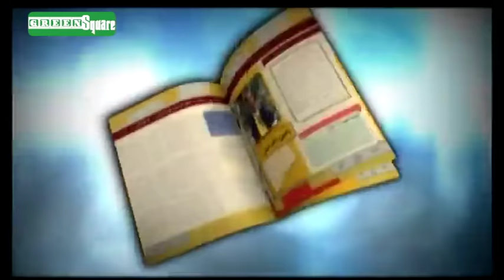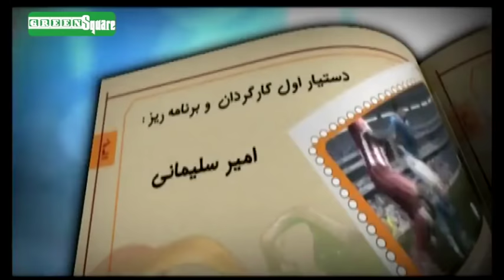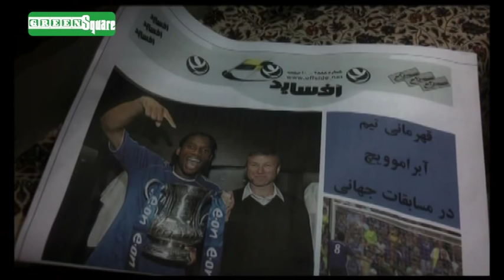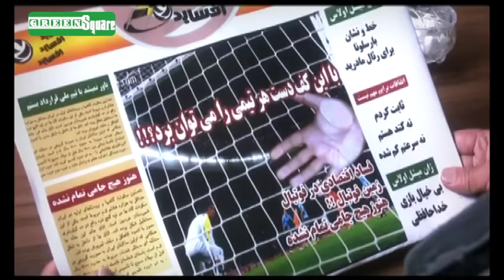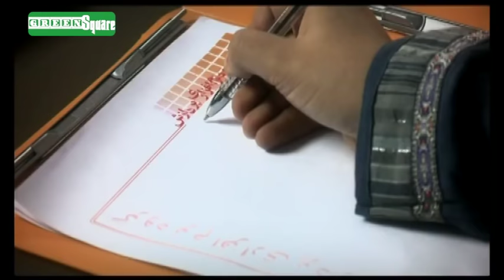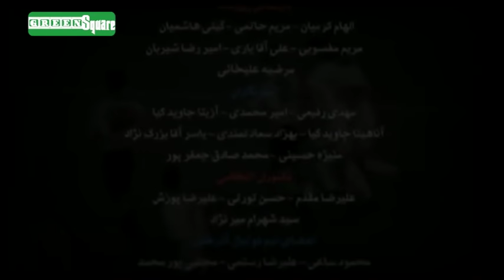سریال سه پنج دو - قسمت 4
خلاصه داستان:
حشمت سوری که از فوتبال متنفر است بعد از فوت عمویش تمام اموال او به وی می‌رسد، او با مشورت پسرش برای پول درآوردن یک تیم فوتبال(آذرخش) می‌خرد و مدیرعامل باشگاه می‌شود و پسرش را سرپرست باشگاه می‌کند، او با حقّه‌های دربندی مشاورش و دلال فوتبالی بیشتر ثروت بادآورده اش را از دست می‌دهد و .

کارگردان: حسین سهیلی‌زاده
تهیه‌کننده: عزیز علیزاده
نویسنده: سعید جلالی
بازیگران:
فرهاد آئیش
رضا رویگری
 رامین ناصرنصیر
 آتیلا پسیانی
 امیرحسین رستمی
 حامد کیازال
سیاوش خیرابی
شهره لرستانی
مریم خدارحمی

برای تماشای قسمت های بعدی سریال سه پنج دو بر روی لینک زیر کلیک نمایید